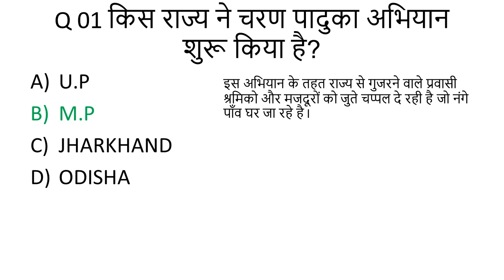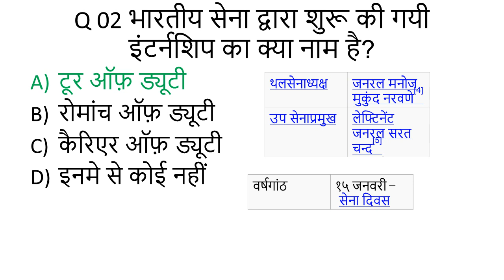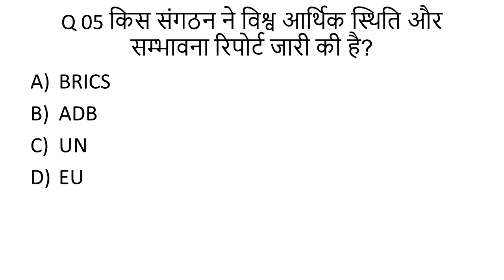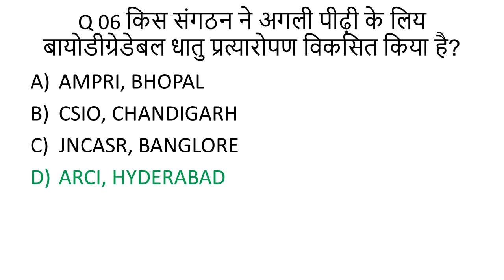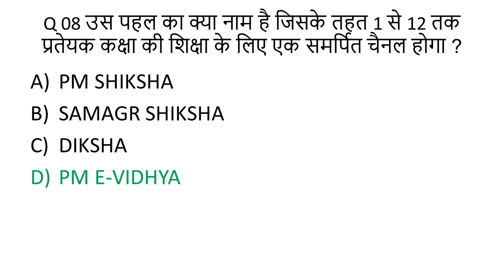E#16 l 19 May 2020 Current Affairs l Current Affairs in Hindi and English l Daily Current Affairs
most important for ssc ,railway and various examinations